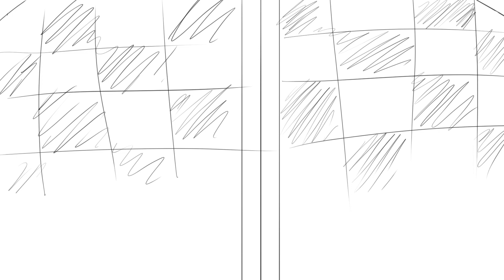Sonic Rough Manianimation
The current WIP status of what you saw from the Manianimatic. These shots aren't necessarily done, or even in the right pacing, but here's what I had up until the 15th or so of August. You'll notice that some shots are entirely different from what was in the animatic, and the intended ending (not shown here) is different as well.

Considering the way the Intro animation to Mania looks like (which I had no idea was going to include the elevator from the Pre Order trailer, among some other similar shot compositions), I don't think it's possible for me to avoid much of its influence as I was hoping to have this done by or before the release of Mania.

Dunno if this animation is still relevant, so I'll leave it up to you guys if you wanna see this go further.